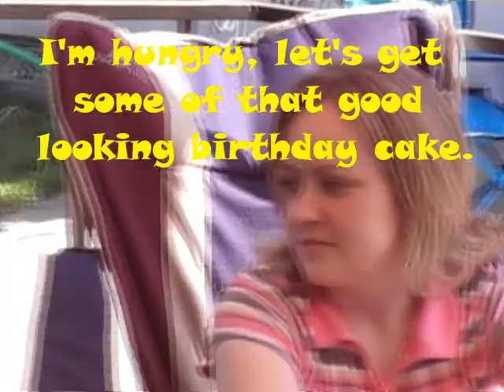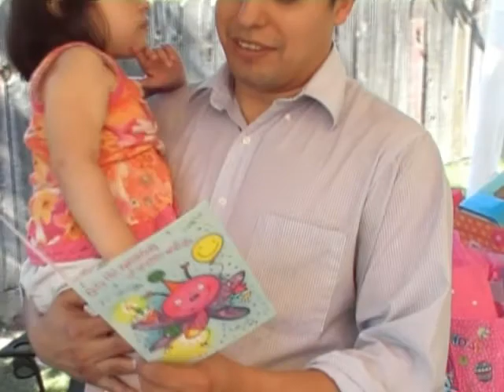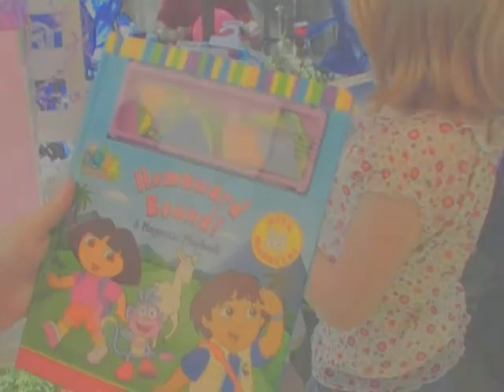MADRIGAL CICELY BIRTHDAY 2006